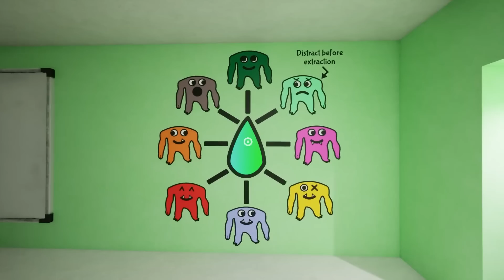¿QUIEN MATO a LOS CAPITAN FIDDLES? (GARTEN OF BANBAN 2) *FINAL SECRETO* 🐸 SIMBA